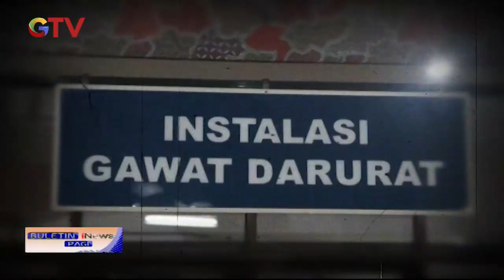Gubernur DIY, Sri Sultan Hamengkubuwono X Wacanakan Lockdown Wilayah - BIP 19/06